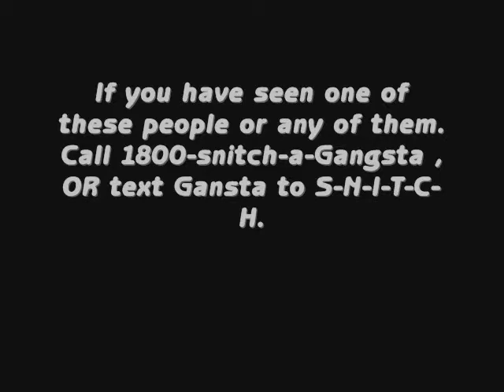America's most wanted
GANGSTA